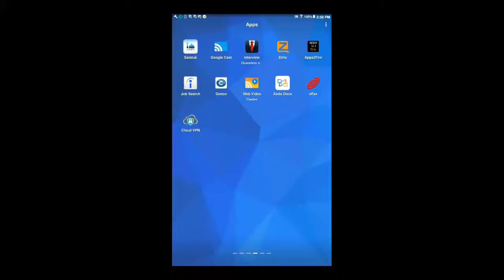كيفية استعمال cloud VPN وduo google